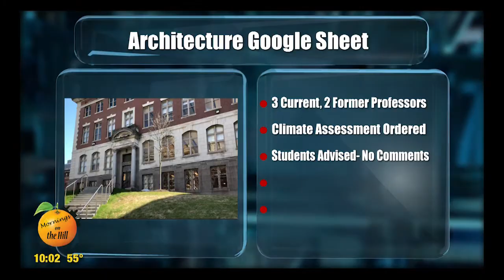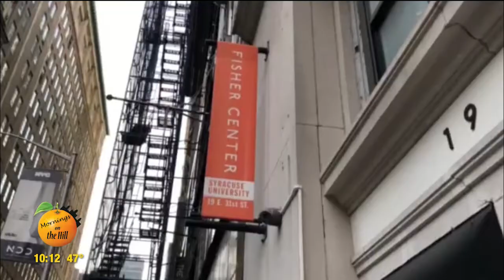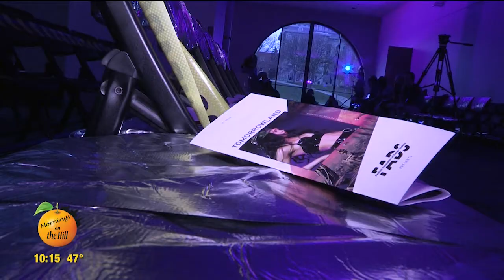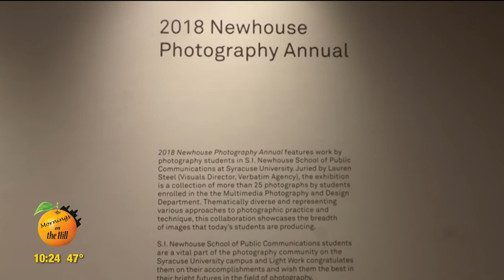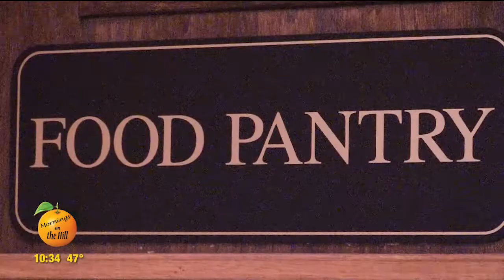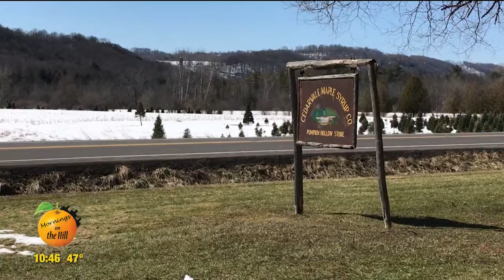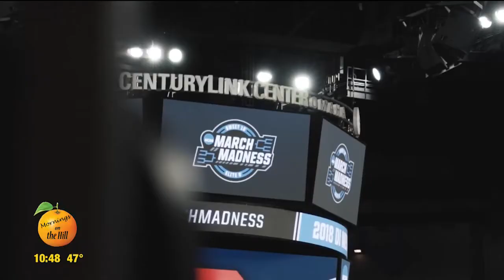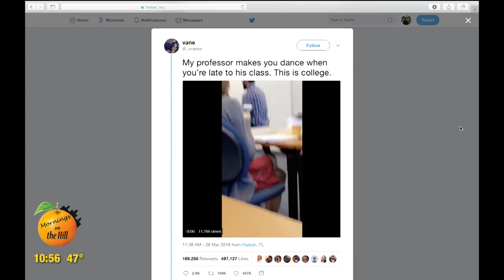Mornings on the Hill, Wednesday April 4, 2018